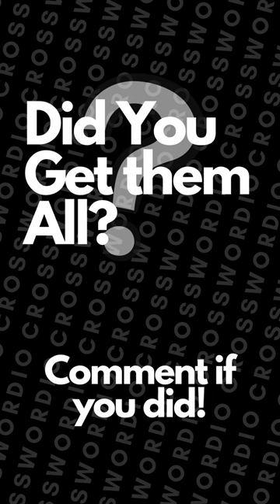Crosswordio Daily! | Technology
💻 Ready to decode technology? Join us in solving a mini-crossword puzzle exploring the world of tech! Test your digital knowledge with this brainy and quick challenge suitable for all ages worldwide! Let's explore the wonders of technology together! 🔌✨